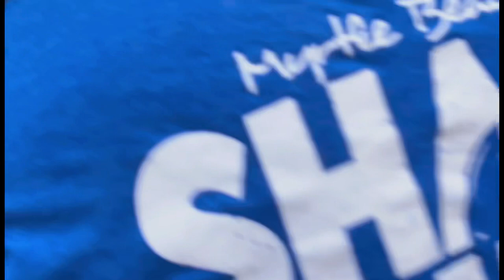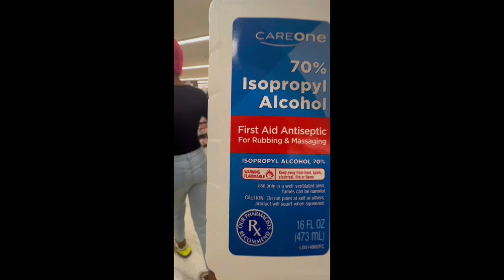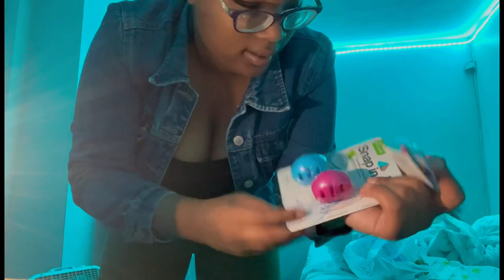Weekend Vlog 02: Birthday gathering, mall run + more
HEYY SWEETS🧁, in this video y’all are going to be spending the weekend with us